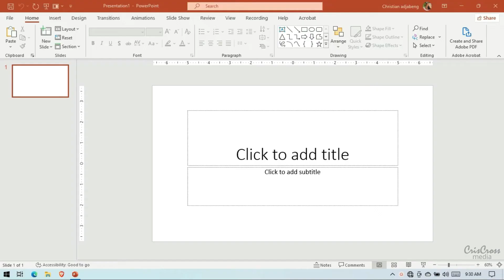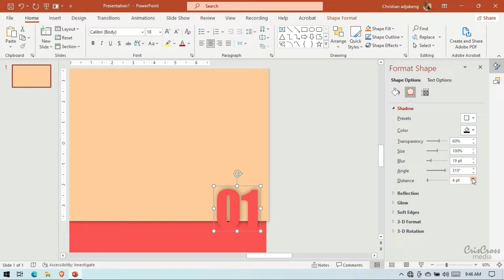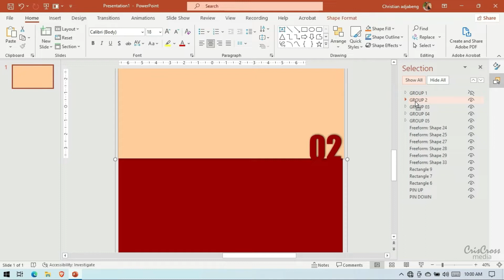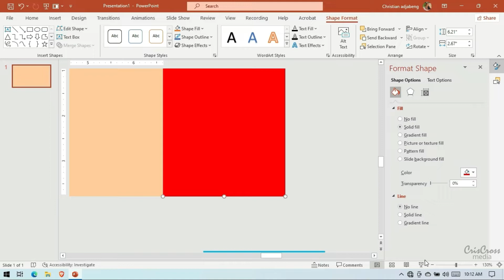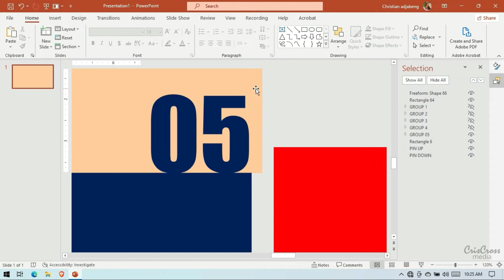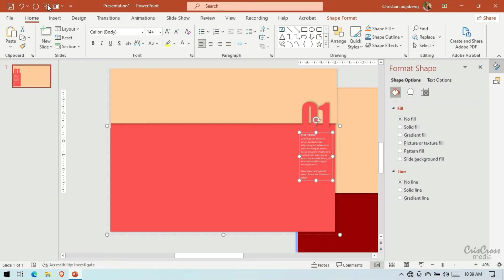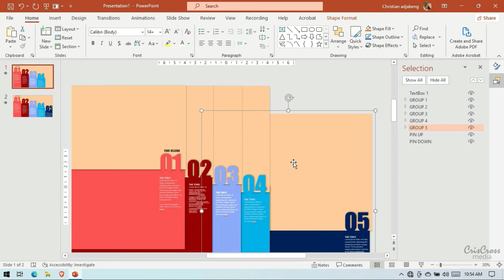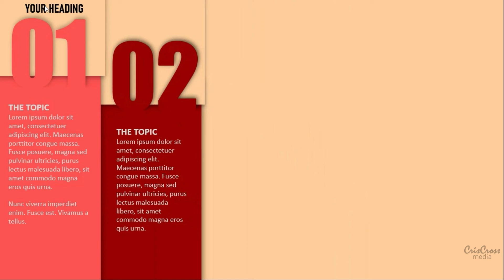FULL VIDEO - How to Design Beautiful Microsoft PowerPoint presentation templates part 101